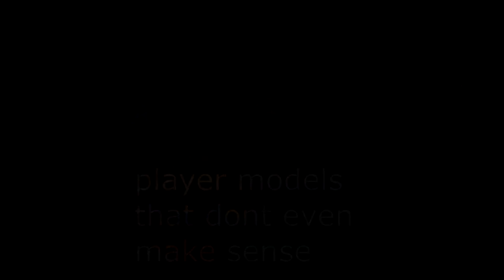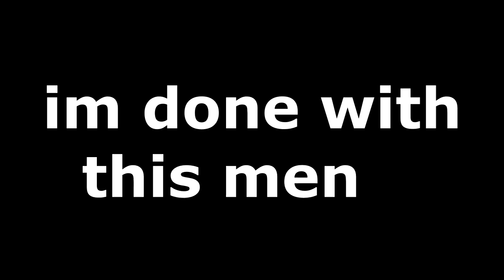Cs 1.6 Zombie Escape 2024 At "its Best" 💀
not playable just endzombieescape enddarkprofessional revivebasebuilder do dis men 😎🤝🥶